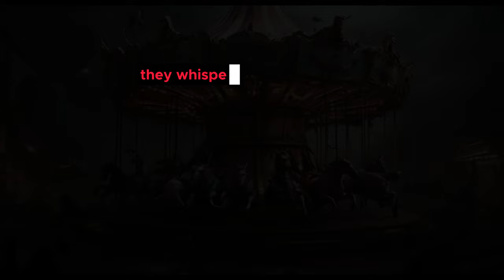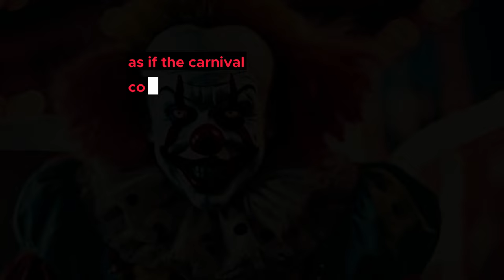The Sinister Carnival: You will cry | A Scary Story & Tale of Horror Paranormal & Mystery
Step right up, horror enthusiasts! In this spine-chilling video, we delve into the eerie world of a sinister carnival where all is not as it appears. Join us on a journey through twisted attractions and dark secrets in this fictional horror story that will leave you on the edge of your seat.

Are you ready to explore the macabre mysteries of the carnival? Watch as the unsuspecting visitors encounter horrors beyond their wildest nightmares. Will they survive the twisted games and malevolent performers that lurk within?

Prepare to be thrilled, scared, and utterly captivated as we unravel the sinister secrets of this malevolent carnival.

Dare to step into the shadows of the carnival... if you dare.

OUTLINE:

00:00:00 The Arrival
00:03:24 The Sinister Revelation
00:06:34 The Twisted Twist
00:09:45 The Aftermath